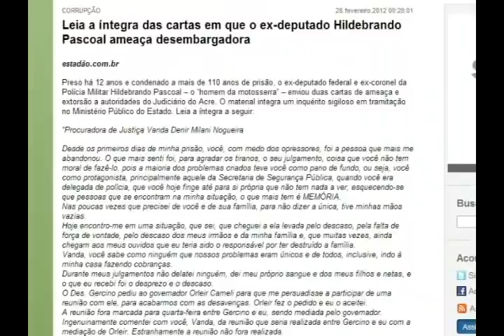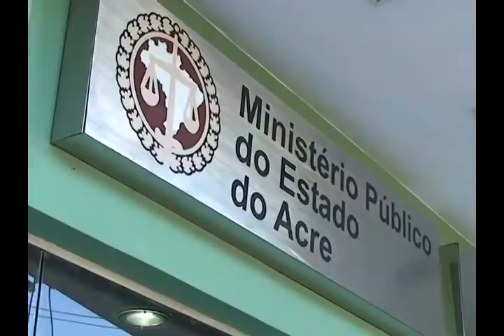Matéria: Hildebrando Pascoal depõe. 16.09.13